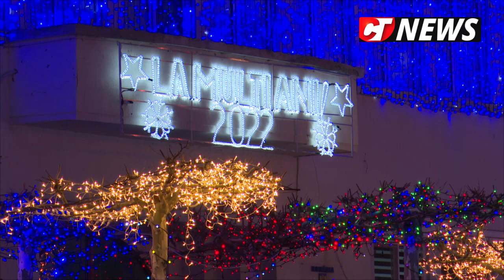CTnews.ro | Iluminat festiv la Cernavodă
Orașul Cernavodă este pregătit să întâmpine sărbătorile de iarnă. Primăria a realizat ca în fiecare an multe suprize plăcute locuitorilor. De această dată, nu doar centrul orașului a fost amenajat cu ornamente, ci acestea au fost amplasate în cât mai multe zone. Principala atracție an de an a cernavodenilor a fost patinoarul și acesta nu putea lipsi nici în 2021.